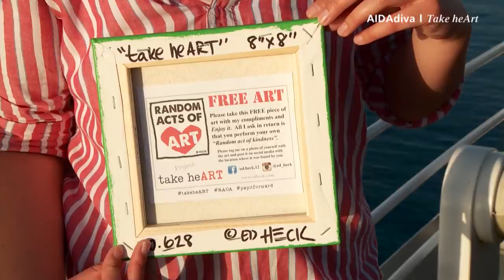Prime Time Magazin #186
Komm mit an Bord und erlebe AIDAaura auf Weltreise in Südamerika, eine herzige Aktion unseres Galeriekünstlers Ed Heck und das bewegte Bilderrätsel zum Mitraten. Viel Spaß und einen schönen ersten Advent!